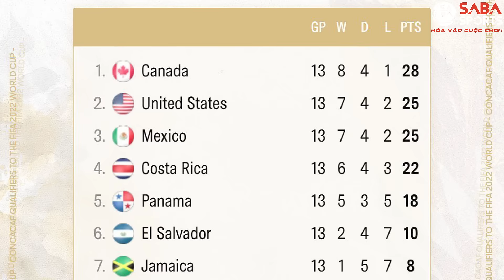Bản tin thể thao #34: Những cái tên tiếp theo góp mặt tại World Cup 2022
Cùng Saba điểm qua những thông tin mới và hot nhất về bóng đá thế giới cuối tuần qua và trong những ngày tới.

Quý khán giả hãy ấn nút THEO DÕI KÊNH và CHUÔNG THÔNG BÁO để đón xem nhiều sản phẩm hay về tin tức thể thao trong và ngoài nước của kênh SABA nhé!

Xem thêm các tin tức thể thao hot nhất tại SABA.VN
Credits:
Farewell Brave Friend - Adriel Fair